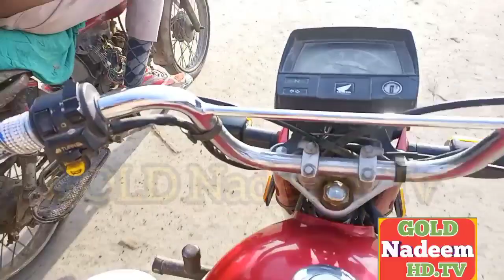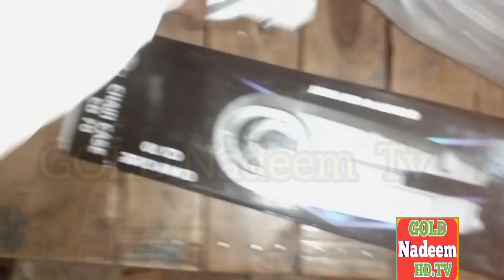honda 70 2023 model 5000ma nay bick tayar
honda 70 2023 model price in pakistan
honda 70 2023 model price in pakistan today
honda 70 modified in pakistan
70 honda 2023 model
honda 2023 model price in pakistan